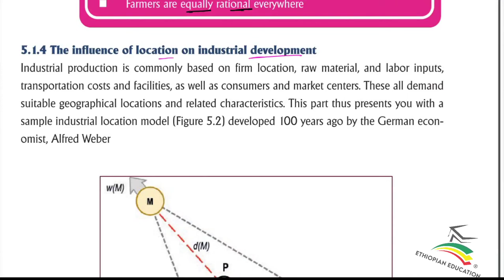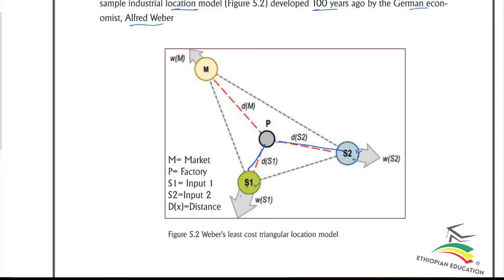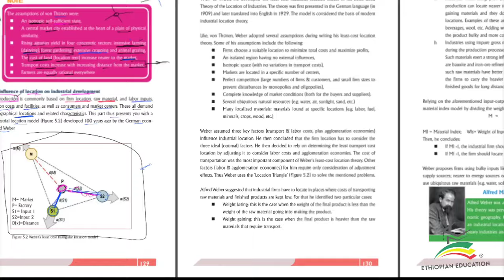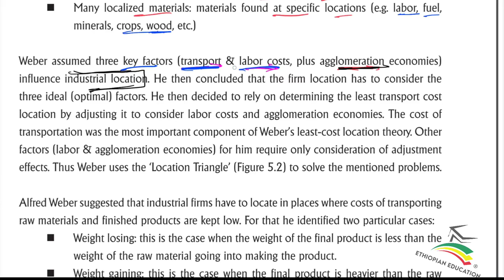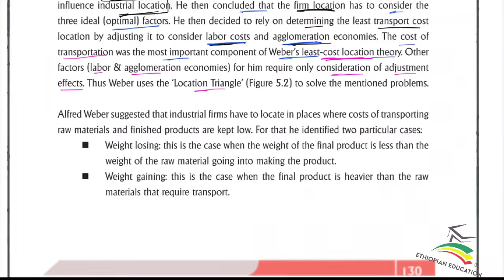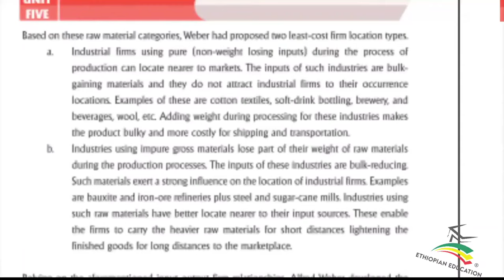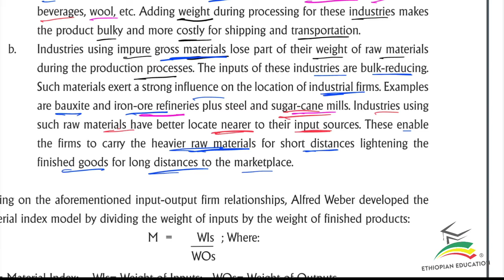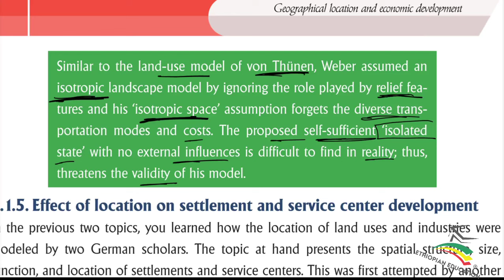Ethiopian Grade 11 Geography 5#3 Location on industrial Development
Ethiopian Education Packages

1. Weekly -  💵  150 ETB
2. Monthly -  💵  300 ETB
3. For semester   💵  900 ETB
4. Full year - 💵  1500 ETB

For Grade 12 students special discount

All 4 year courses (Grade 9, 10, 11, 12)

✅ For semester ____ 1400 ETB
✅ Full year ____ 2000 ETB